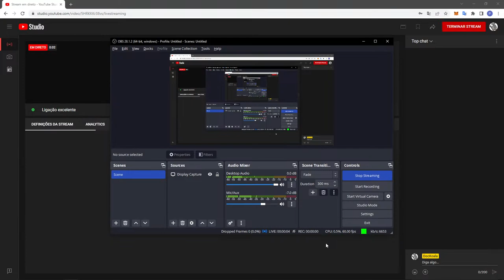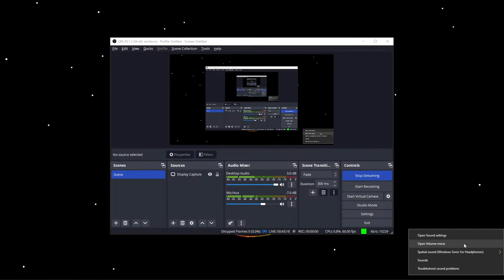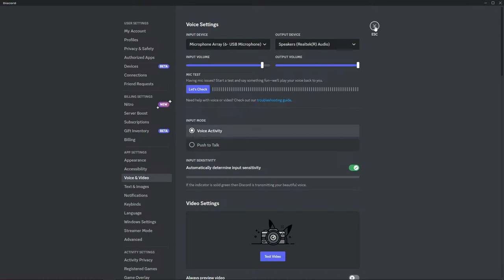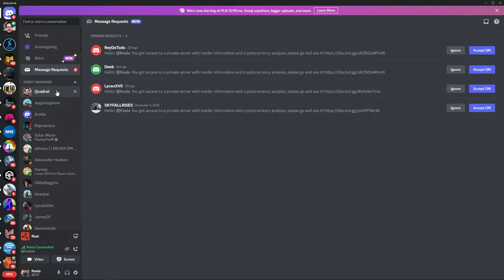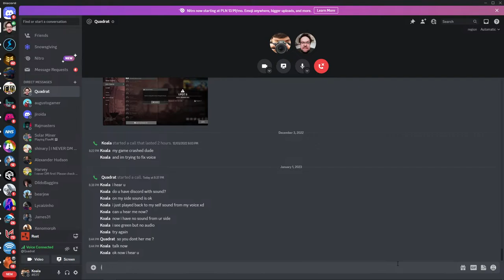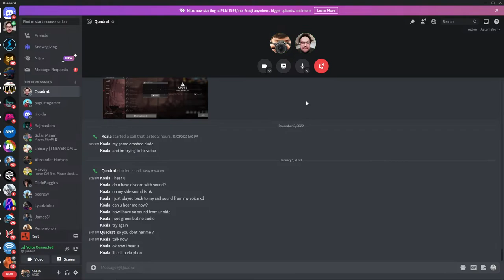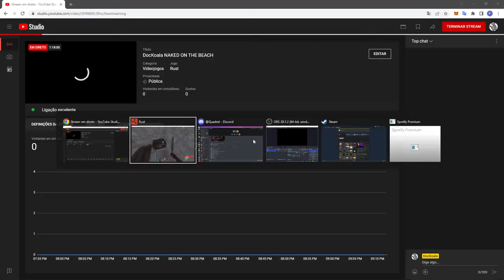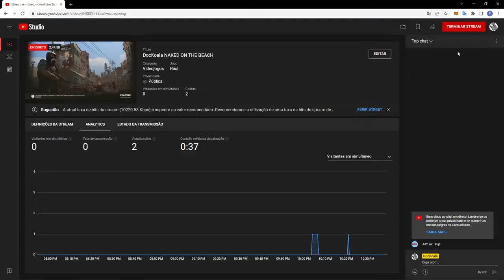DocKoala NAKED ON THE BEACH